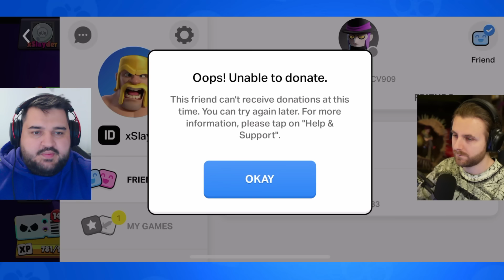Singurul YOUTUBER care ia OFERTA cu SKIN Mythic 200 LEI pe Brawl Stars!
jucam brawl stars si am luat oferta de skin mythic pe brawl stars!